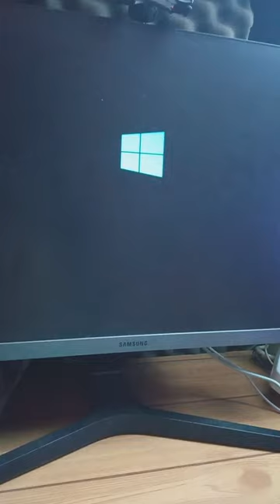Persiapan Sebelum Rekaman Game!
Speksifikasi system saya :
cpu : amd ryzen 3 3100
cooler : deepcool gammax gte v2
mobo : gigabyte a320m s2h v2
ram : geil evo potenza 16gb ddr4
vga : msi gaming x gtx 1060 3gb gddr5
ssd : klevv neo n400 120gb
hdd : seagate barracuda 2tb + 500gb
psu : evga 450br bronze
casing : armagedon nimitz n5
monitor : samsung 24r350
keboard : aula f3287
mouse : fantech vx7
headset : razer kraken x
microphone : thronmax mdrill zero

Terimakasih telah berkunjung di channel vnp games, have fun :)